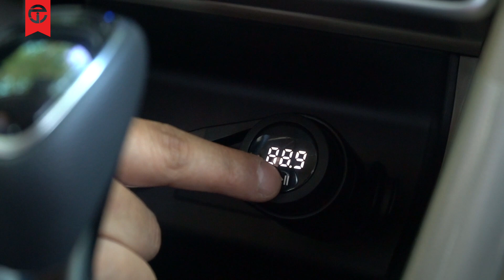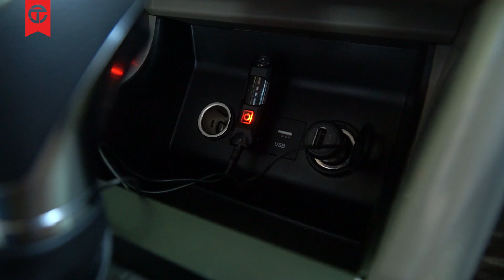اكسسوارات بلوتوث للسيارة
الق نظرة على بعض اكسسوارات البلوتوث للسيارة
اضغط للشراء Click to Purchase

Twitter تويتر

Instagram انستغرام